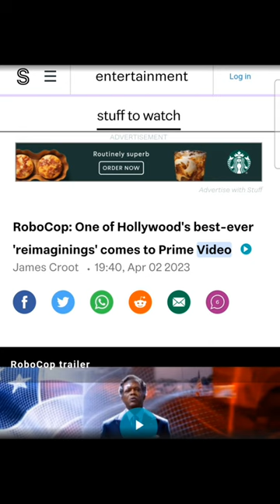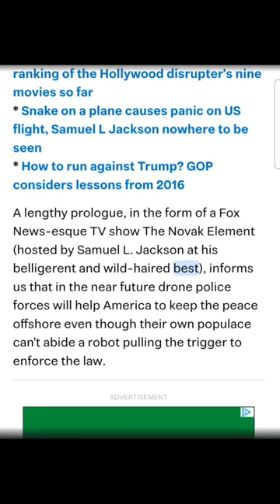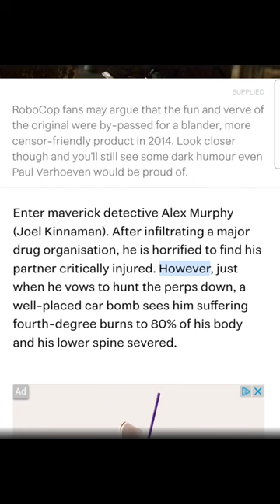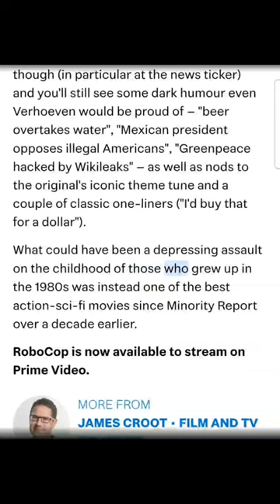RoboCop: One of Hollywood's best-ever'reimaginings comes to Prime Video